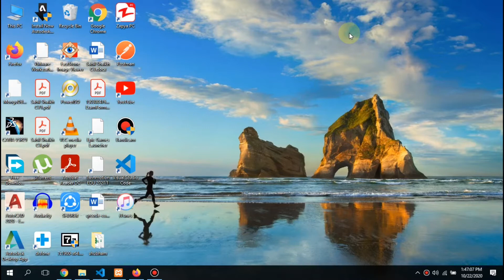How to change default downloading path of Firefox browser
How to change default downloading path of any browser.
In hindi in English